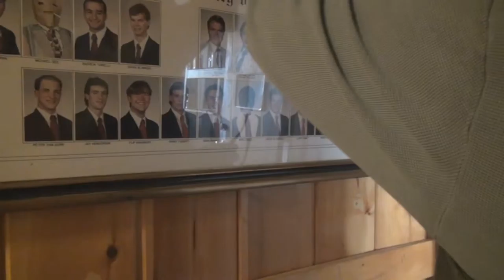Father-Daughter Motorcycle Trip (Ep. 14)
We make it to Bangor, Maine, and continue on to Orono, where I show Peanut my old fraternity house, introduce her to Pat's Pizza, and then take her to Margarita's Mexican watering hole -- where I met her mom.